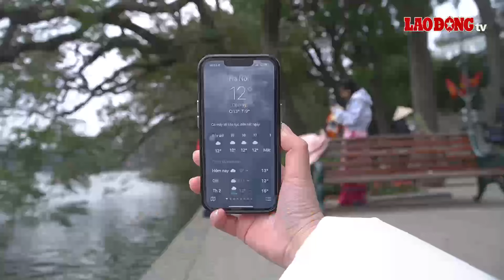Bất chấp gió lạnh, các "nàng thơ" vẫn miệt mài đu trend áo dài trên phố | Báo Lao Động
BÁO LAO ĐỘNG | Những ngày gần đây, thời tiết Hà Nội chuyển rét đậm, chỉ duy trì ở mức 10 - 12 độ C. Thế nhưng, vẫn không khó để bắt gặp những nàng thơ, vẫn thi nhau chụp ảnh với trend áo dài trên đường phố Hà Nội.

* Đường dây nóng: 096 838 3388